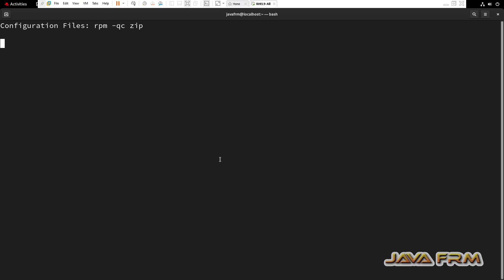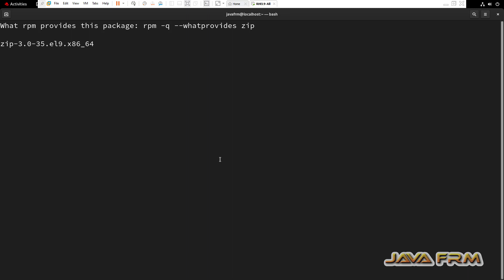Red Hat Enterprise Linux 9 Packages - zip - Full Details of Package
In this video we are going to see RHEL 9 Package. what is zip package ? what are the files associated with that package ? what are the dependencies needed etc.,

rpm -qi zip
rpm -ql zip
rpm -qR zip
rpm -qc zip
rpm -qlv zip
rpm -q --scripts zip
rpm -q --whatprovides zip
rpm -q --whatrequires zip
rpm -q --queryformat '%{NAME}: [%{FILENAMES} (%{FILESIZES} bytes) \n]' zip